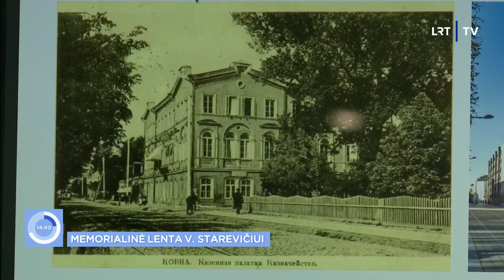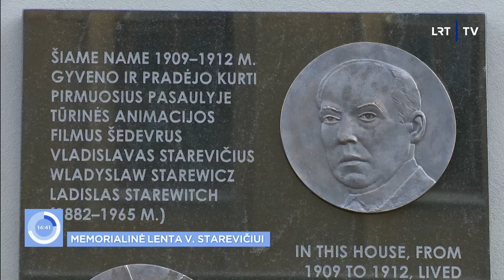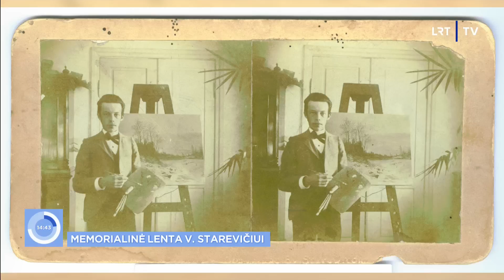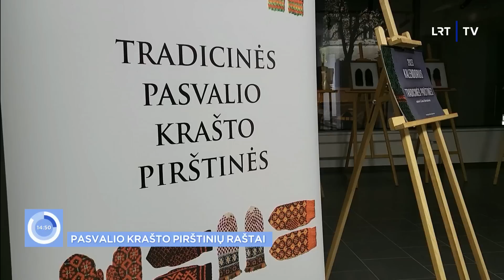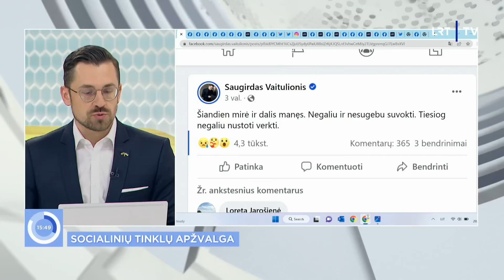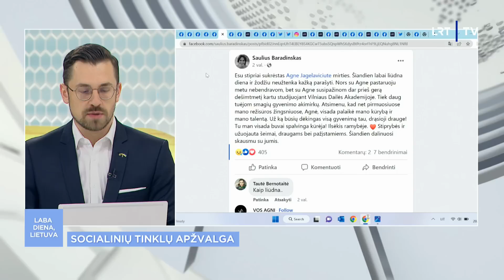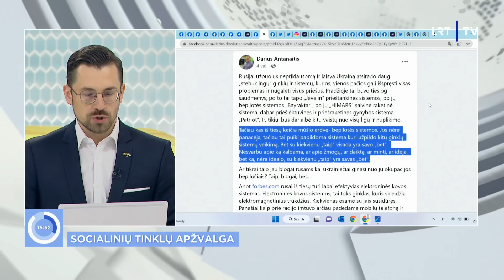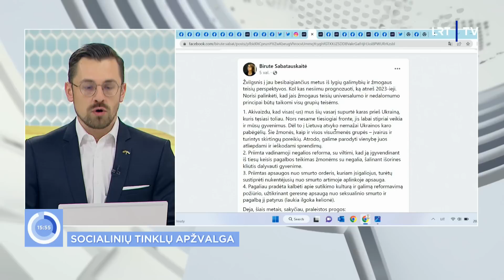Laba diena, Lietuva. Dubnikovas: kiekvienas žmogus pensijai turi ir papildomai taupyti